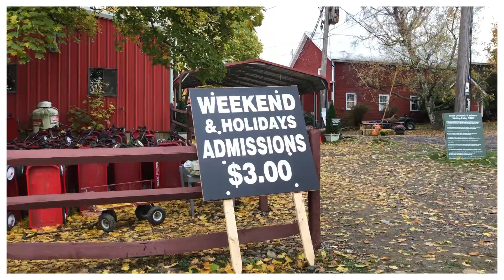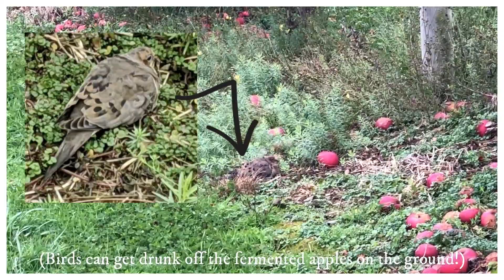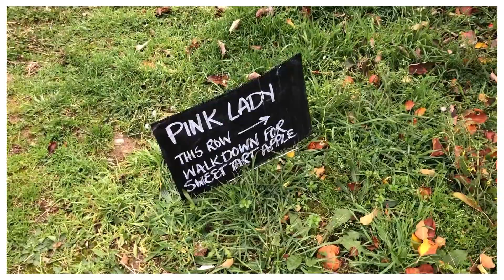Family Outing VLOG | Apple Picking & Her Name is Han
20201101